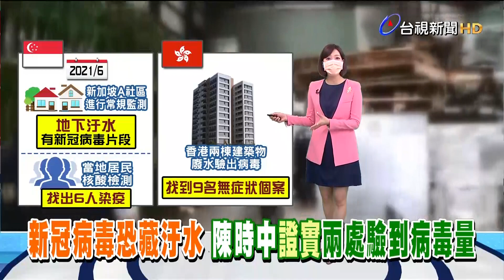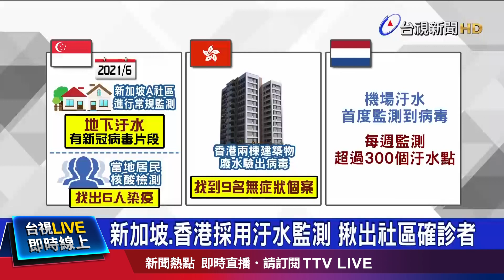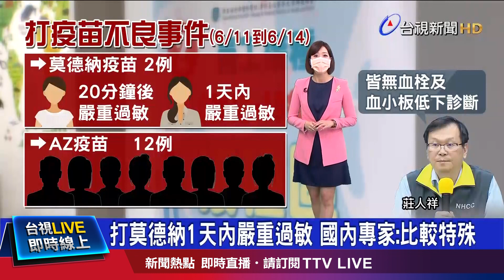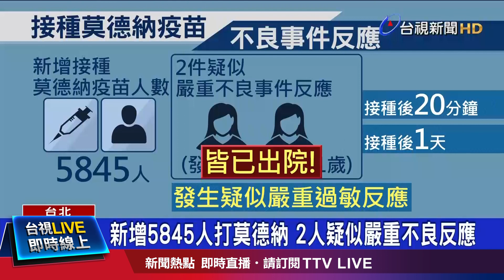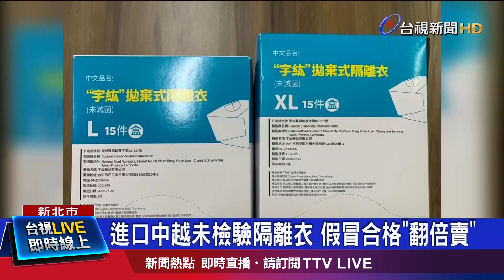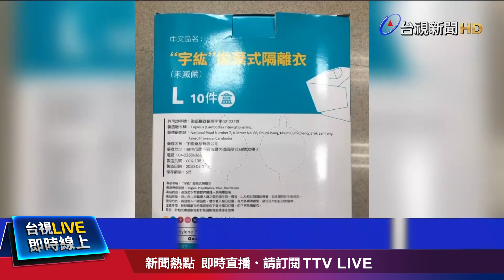防疫汙水監測 陳時中：兩處測到病毒量【發燒話題】-20210615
(00:00)汙水恐藏病毒！ 陳時中證實：兩處驗到病毒量
(02:02)打莫德納1天內嚴重過敏 國內專家：比較特殊
(04:29)進口中越未檢驗隔離衣 假冒合格「翻倍賣」
(06:23)日月潭蓄水區解渴 距離滿水位差不到4公尺